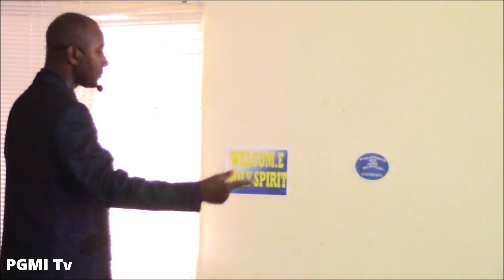--WAS JESUS KILLED OR SACRIFICED & WHY?-- PART 2.PGMI Tv H-D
Power of God Ministries International.
--WAS JESUS KILLED OR SACRIFICED & WHY?-- PART 2